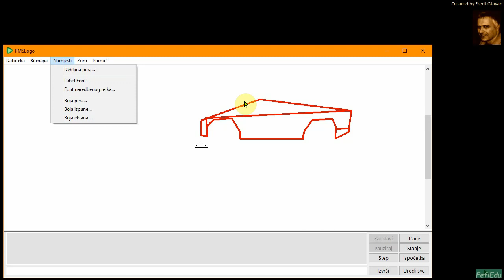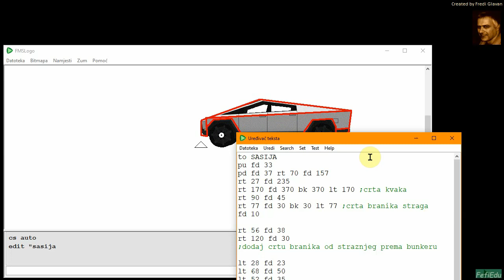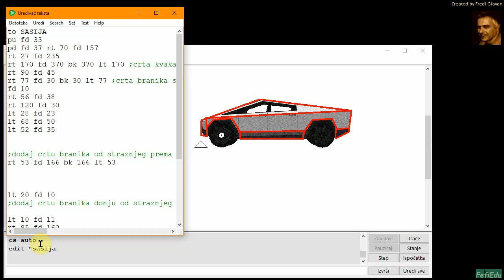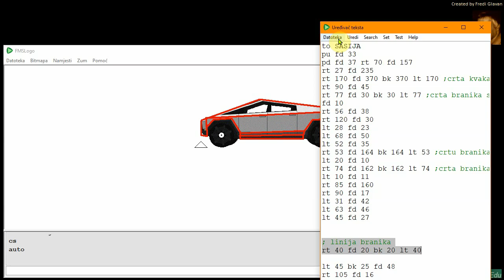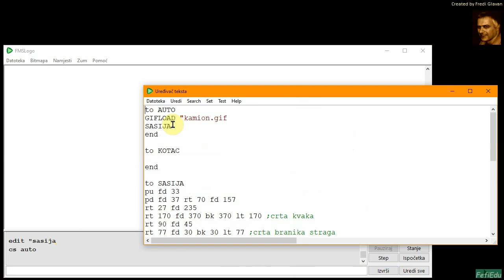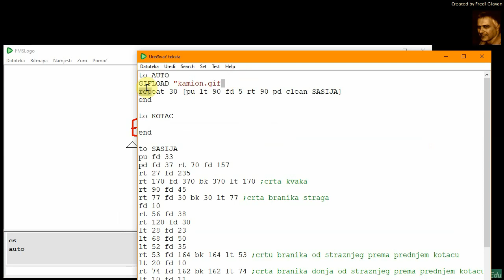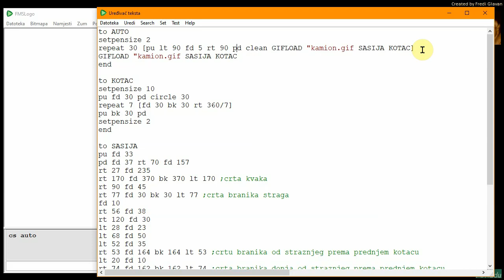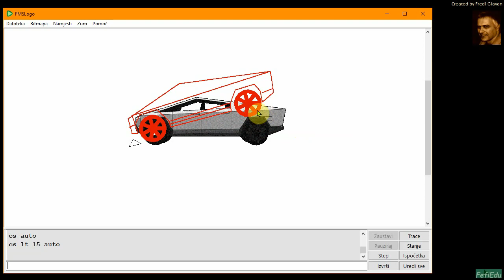4r 48s 0 Animacija kretanja Tesla CyberTruck kamiona (gif slike i obrisa)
Za sve one koji nisu završili samostalno obrise kamiona, demonstriramo kako to mogu učiniti.
U našem primjeru smo učitali nešto drugačiji cybertruck i radimo na njegovim obrisima.
Pomoću izbornika u logo interpreteru smo privremeno postavili (neprogramerski) boju crvenu i nešto deblju liniju. Na taj način smo uspjeli bolje kontrolirati jesmo li pogodili preklapanje linije koja se crta i linije kamiona kojeg smo učitali kao predložak.

Napomena:
U videu se u jednom dijelu pokvarila kvaliteta zvuka. Molim za strpljenje jer se brzo kvaliteta u nastavku popravlja. Moje isprike.